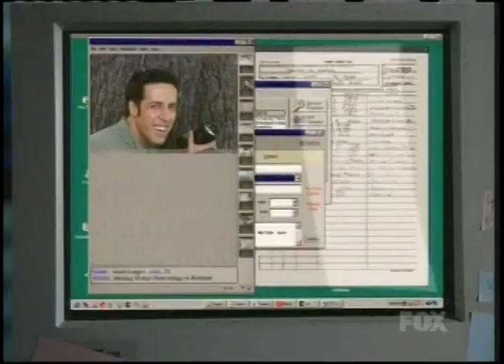For Demo Purposes Only - Tom Kiesche on Bones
This has been booted off in the past, but hoping they allow it to stay on, as the rules of YouTube continue to change, as it is a legit demo of my work.